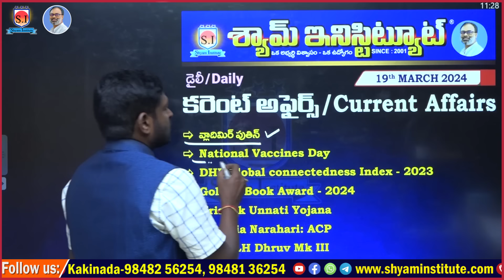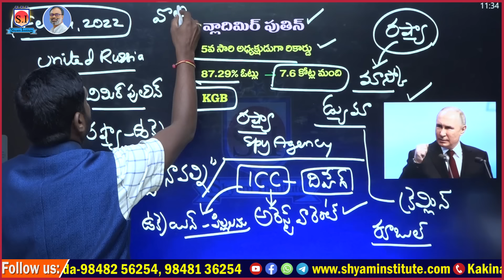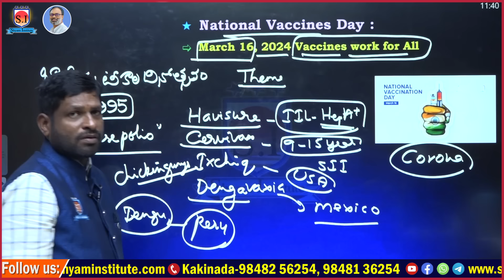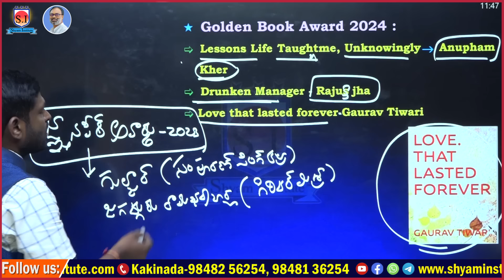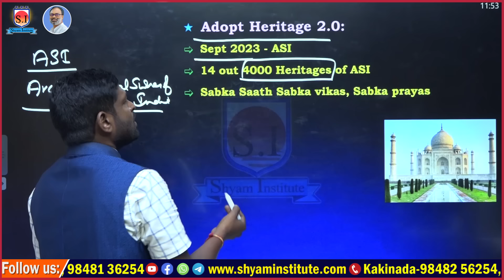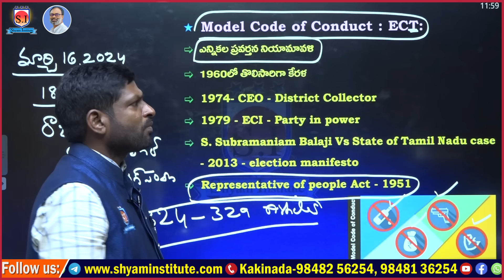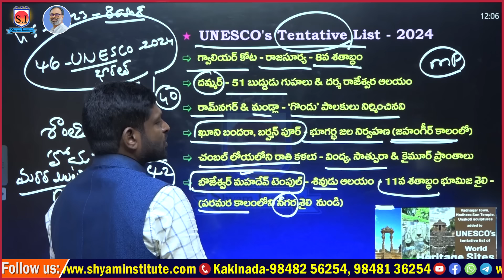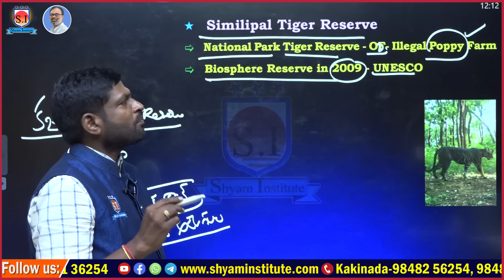Daily Current affairs | March- 19- 2024 | Use For all competitive exams